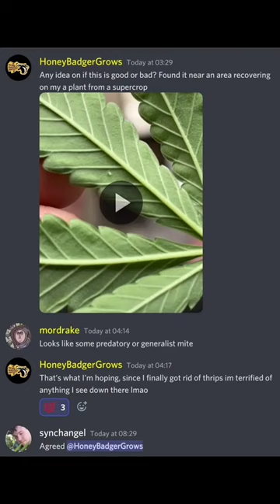Predatory Mite on the Hunt!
PredatoryMites are often ubiquitous in the environment. In fact, many are not simply predators, but omnivores that eat things like fungi or pollen.

Commercially available species often come from the family Phytoseiidae like Cucumeris, Swirskii, Persimilis, Californicus, or in the case of Hypoaspis/Stratiolaelaps, Laelapidae.

It's not really possible to identify a random mite species without context, especially if there has been no introduction. However their behavior like fast movement and forward-projected legs can offer clues as to their intent, like the capture of a prey item.

I get a lot of messages about these from worried home growers and clients alike: they are often misidentified as Rice Root Aphids (Rhopalosiphum rufoabdominale) by those that haven't seen them before because they can sometimes be found in the soil, or simply as some potential threat.

The amount of stress such a simple miscalculation can cause is great. You can get quick answers to such questions on my YouTube channel Zenthanol as well as my Discord channel if you sign up for 1$/month on Patreon.com/Zenthanol. Not only do I respond, so to do many other users contribute their experiences and feedback. It's been heartwarming to see the IPM community grow!

My messages are constantly filled with requests for ID and other subjects and while I usually can get to them, lately it might take you several days on IG whereas on Discord things are easier to answer.